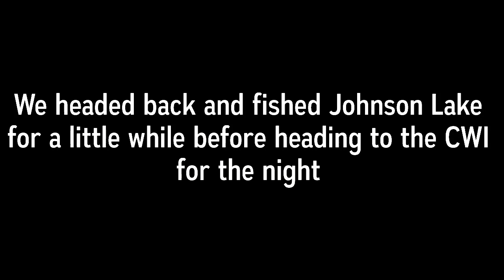EPIC ALASKA, Part 4: Our first Grayling, and Johnson Lake's trout bite is on fire!!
This episode of EPIC ALASKA covers July 25th and 26th, our second and third days off the grid! By now, the nerves of living deep in the Alaskan Bush had started to subside, despite seeing fresh signs of Bears and other wildlife on our daily hikes! By now we were fully immersed in the ways of the Alaskan backcountry, and were enjoying some incredible fishing action! Bench Lake produced our first Grayling, a beautiful fish that doesn't fight particularly well! Silver Pot-O-Gold Spoons did the trick, they hit them hard then felt like a stump when you reeled them in!